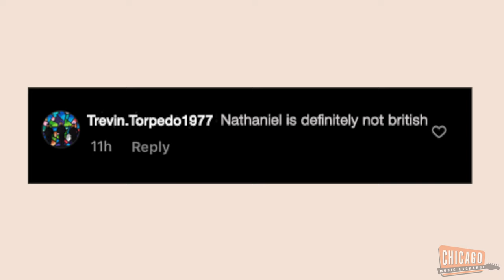Ehmed Investigates Nathaniel Murphy's Phony Accent!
Have you ever noticed Nathaniel’s English accent doesn’t match his Irish surname? That’s because he’s not from ANY of the British Isles! For all those who’ve been skeptical of Nathaniel’s actual origins in our video comment threads—you’ve been heard! CME’s own Ehmed left this in our marketing inbox today with instructions to upload it to our social channels immediately. Now, Nathaniel Murphy’s actual origins are exposed, at last, to the whole world! Also—has anyone seen Ehmed?